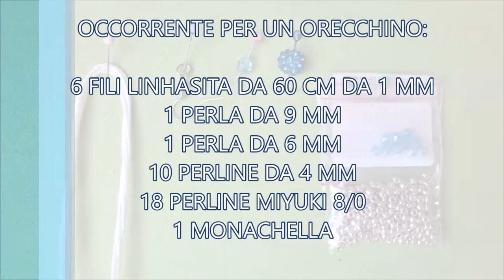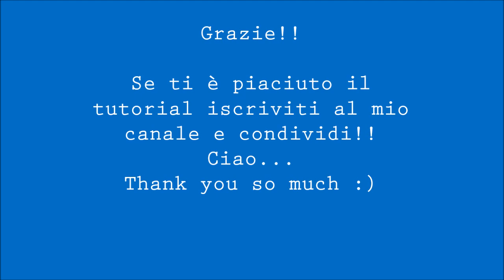Tutorial macramè orecchini "Doris"/ Tutorial macramè earrings "Doris"/ Diy tutorial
Tutorial orecchini "Doris" realizzati con la tecnica del macramè (^_^)
Filo utilizzato linhasita natural 1 mm